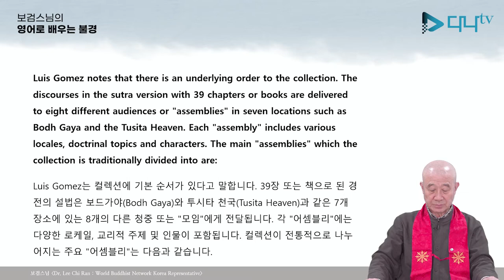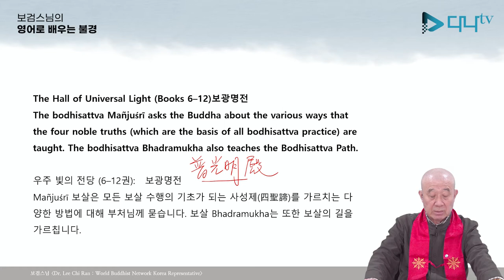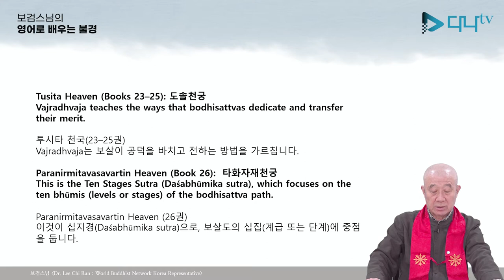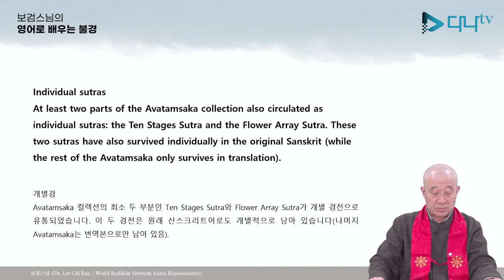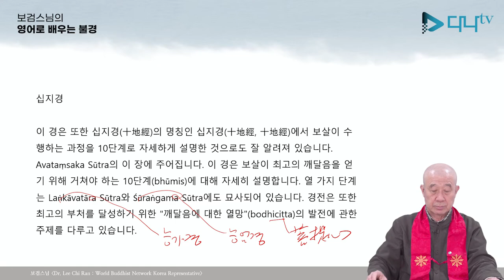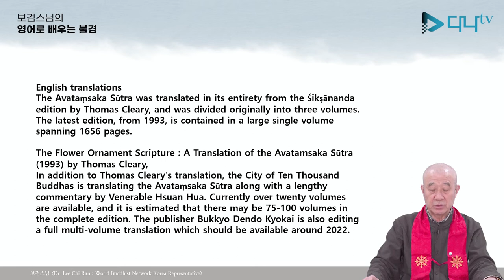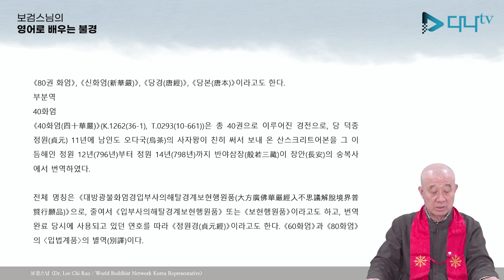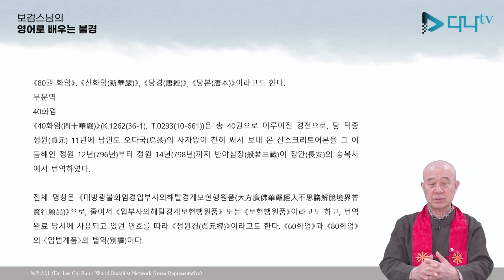보검스님의 영어로 배우는 화엄경 2강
보검스님의 영어로 배우는 화엄경 2강입니다. 많은 시청 바랍니다.